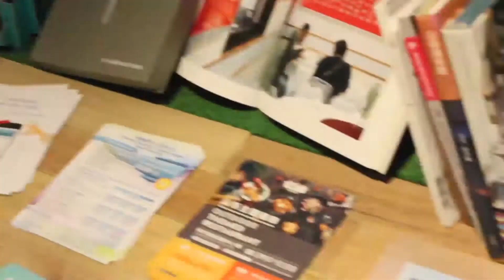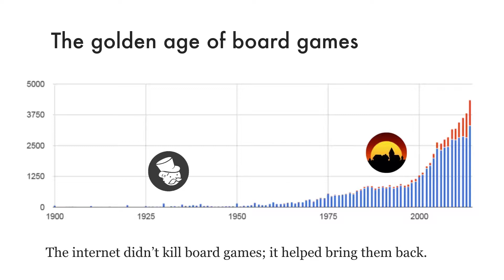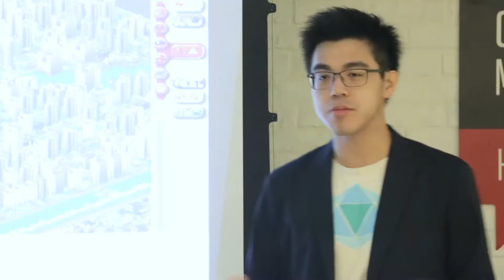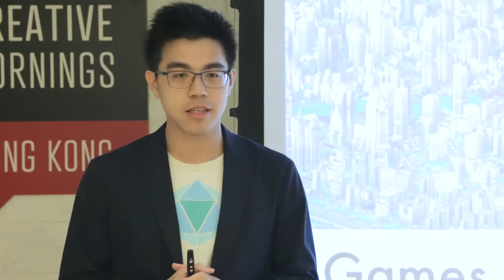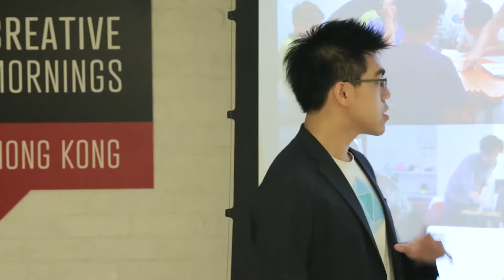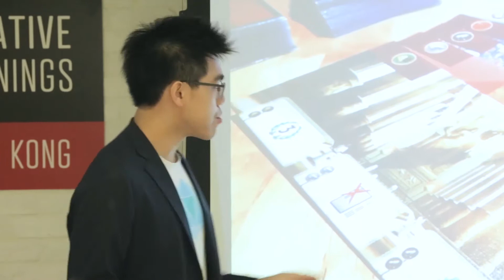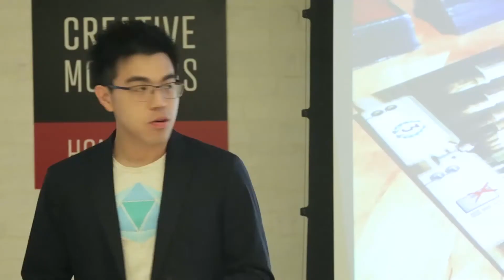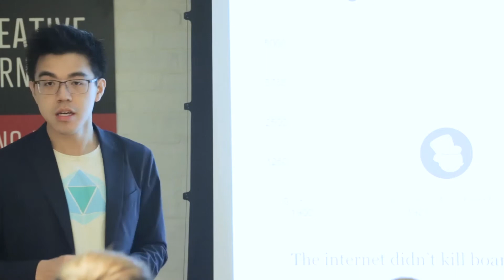Vince Siu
Vince Siu at CreativeMornings Hong Kong, August 2017. Free events like this one are hosted every month in dozens of cities. Discover hundreds of talks from the world's creative community